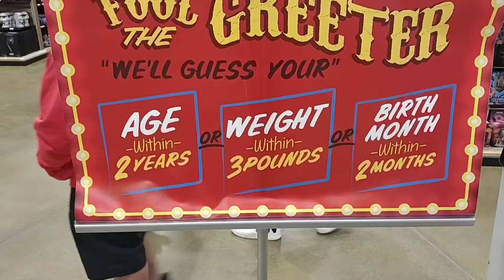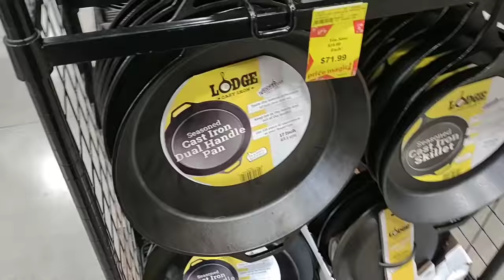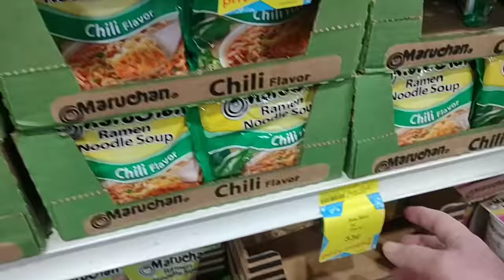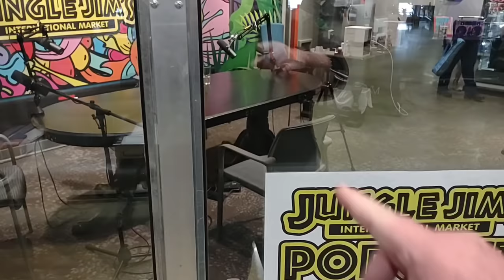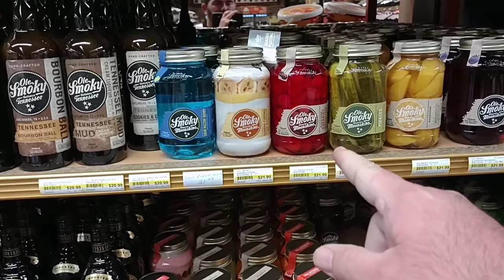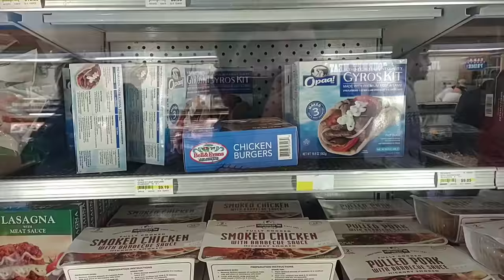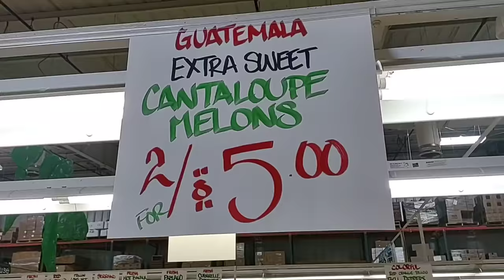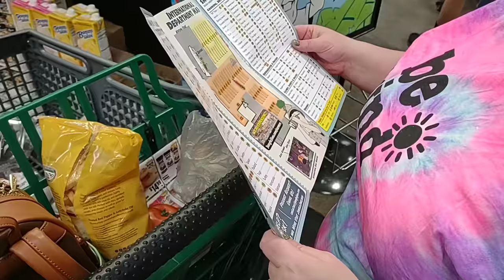WE WENT SHOPPING AT JUNGLE JIM'S INTERNATIONAL MARKET!!! - Largest Farmers Market In The U.S.!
In today's vlog we are taking you with us on a shopping Adventure through Jungle Jim's international Market!  Jungle Jim's is the largest international Market in the United States! With foods from over 70 different countries, and hundreds of thousands of products, we invite you to join us as we show you everything this world-renowned farmers market has to offer!